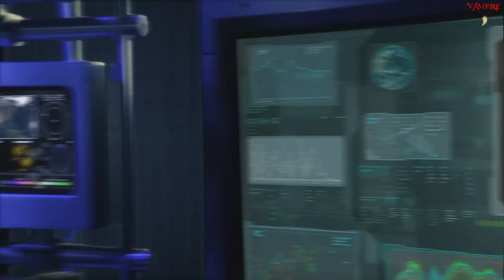Прохождение Command & Conquer 3: Tiberium Wars - 3 серия